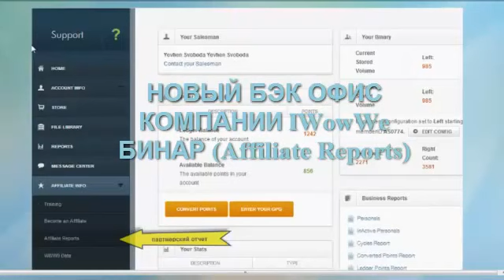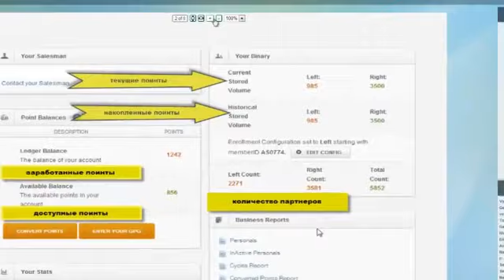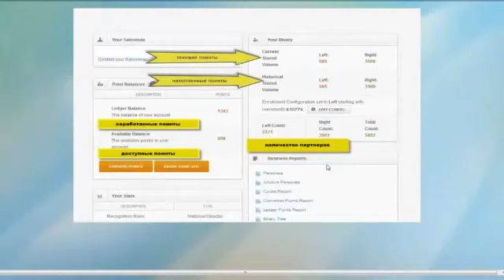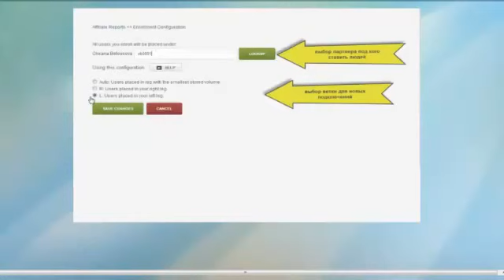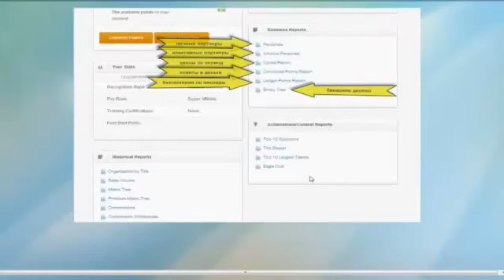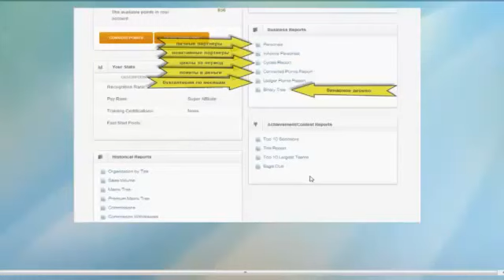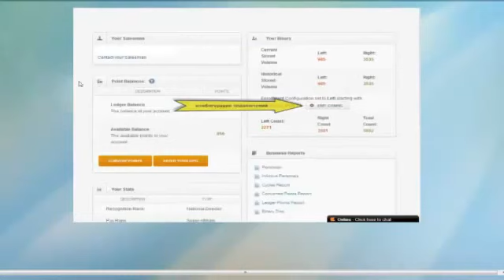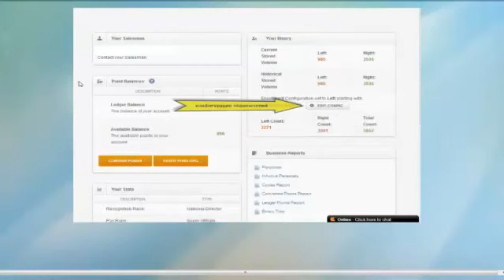Шикарный новый бек оффис компании iWowWe